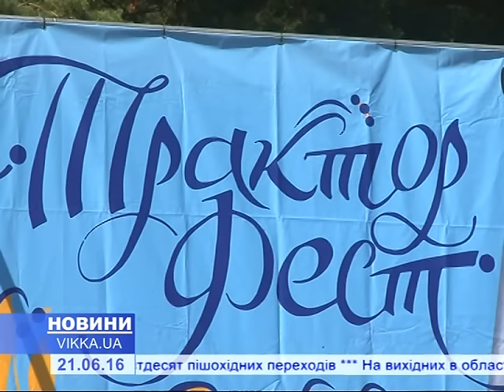На Черкащині влаштували перегони на тракторах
Кількадесят учасників на своїх сільгоспмашинах демонстрували вміння з ювелірного водіння та видовищні викрутаси